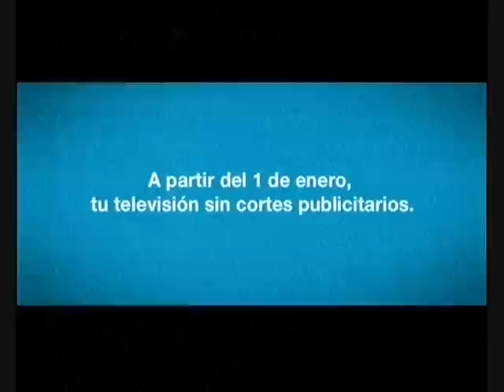TVE 1 | Promo Navidad 2009/2010 (SinPubli: Comando Actualidad)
tve1 2009